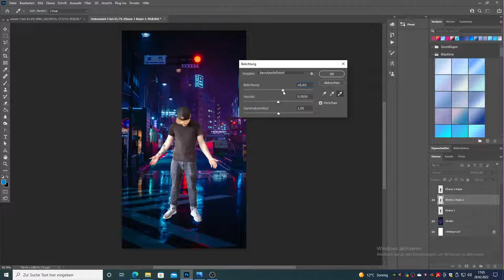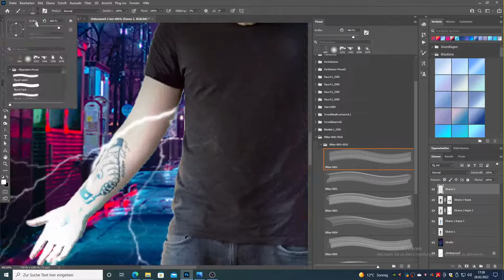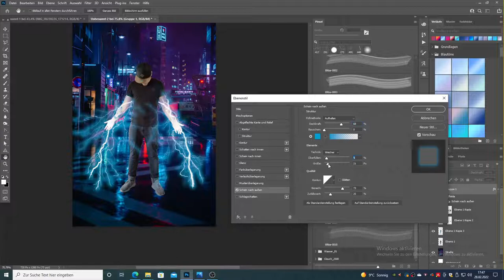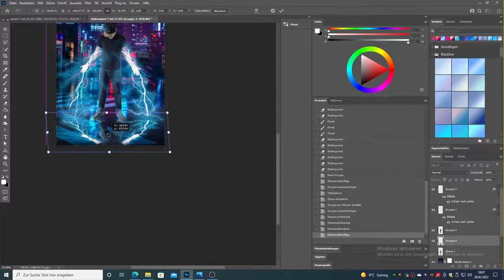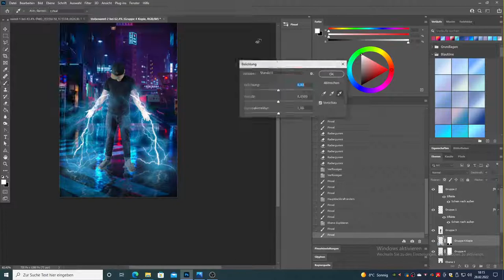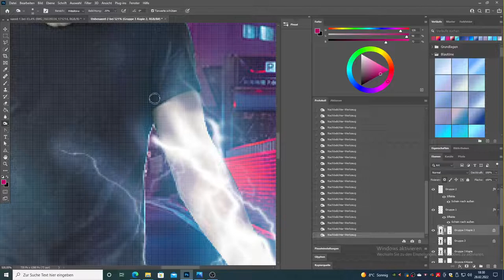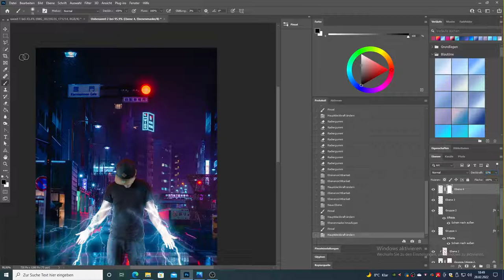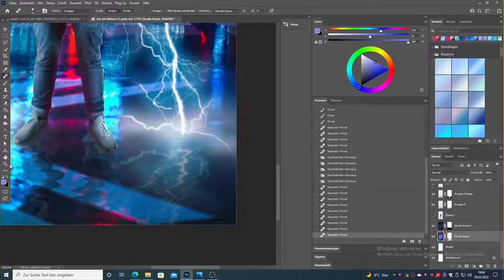Elektro Power | Photoshop Speed Art Tutorial | Bild für TikTok Video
Sieh zu wie du aus einem einfachen Foto ein starkes Bild erstellen kannst.
Mit diesem Bild habe ich auch ein TikTok Video gemacht ;D